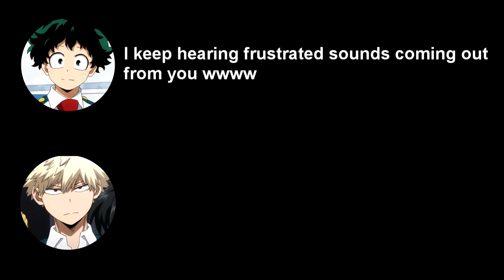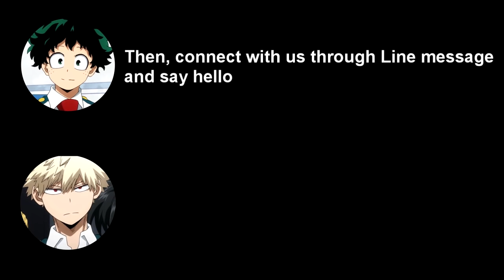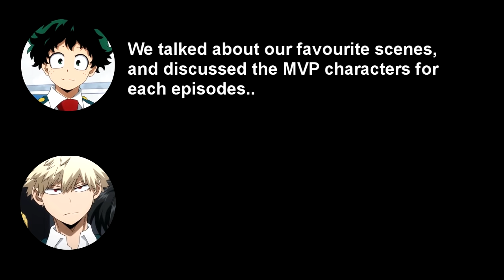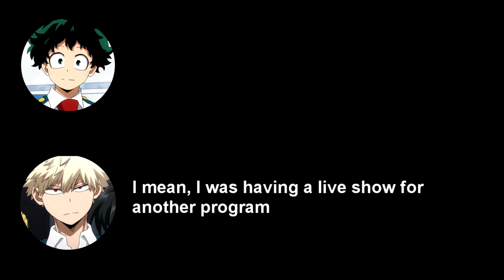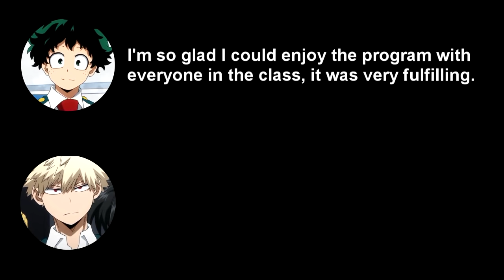[Eng Sub] BNHA Radio: Okamoto Nobuhiko and his inner Kacchan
Sorry my translation is wacky I just wanna share this wholesome radio moments. Nobuhiko-san was exceptionally cute this time hehe

in the video:
Midoriya Izuku CV: Yamashita Daiki
Katsuki Bakugou CV: Okamoto Nobuhiko
Mentions:
Uraraka's VA: Sakura Ayane
Todoroki's VA: Kaji Yuki